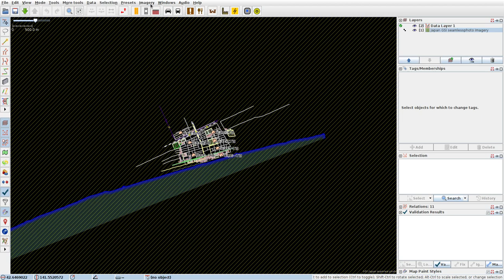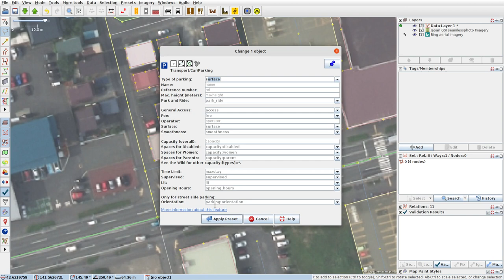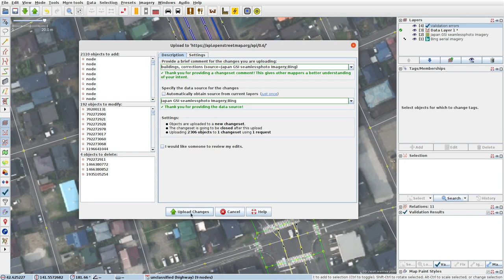JOSMrec0870 2021 09 25